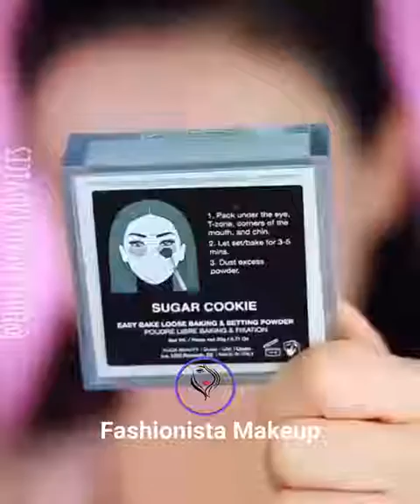Makeup Tutorials Natural Look | Beginners Makeup Tutorial | 2020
Makeup Tutorials Natural Look | Beginners Makeup Tutorial | DIY Makeup Tutorial Life Hacks for Girls @2020!! ONLY BEAUTY  LAND!@@@@@@@@@@@@